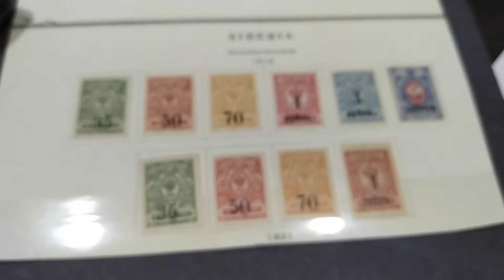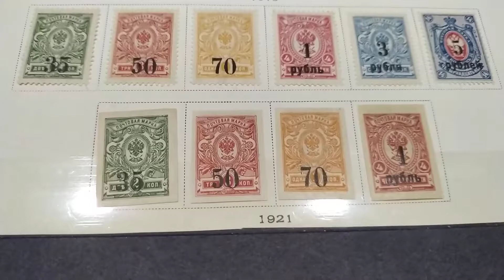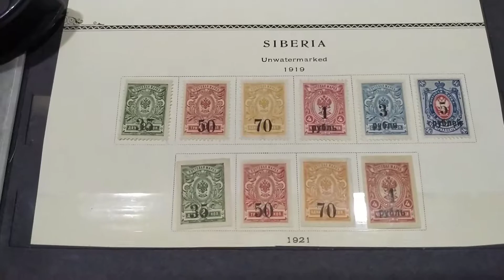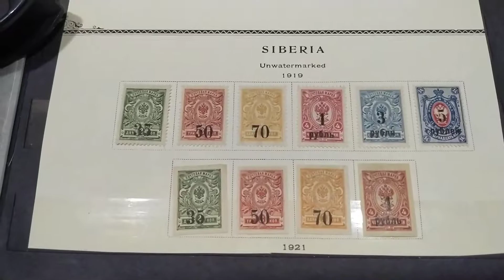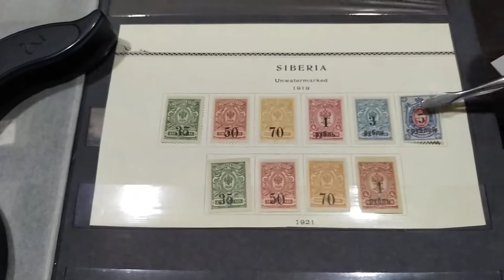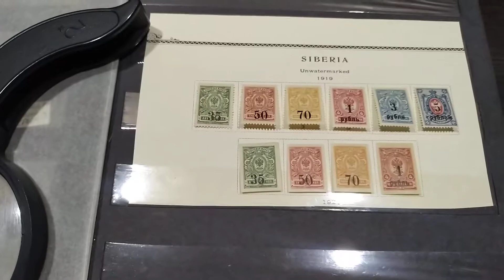Марки Выпуск Российского правительства Верховного Правителя России адмирала А. В. Колчака 1919 года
Марки Выпуск Российского правительства, Верховного Правителя России, адмирала А. В.  Колчака 1919 года, описание и обзор.
В видео краткая биография, Алекса́ндр Васи́льевича Колча́ка.
Я коллекционирую и продаю марки на аукционах Украины:
Хорошее пополнение коллекции.
Удачных торгов!